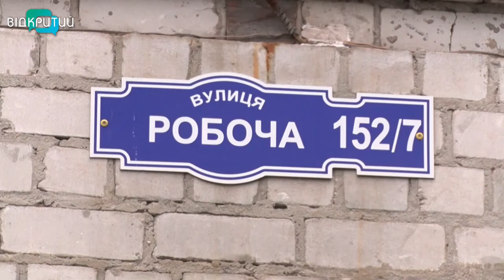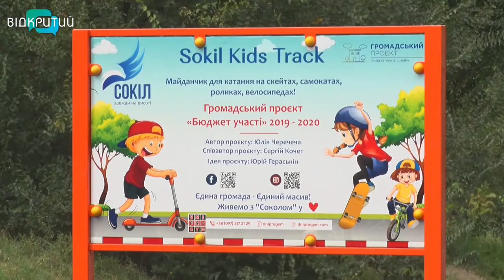15,5 млн грн отримали ОСББ Дніпра за програмою “Бюджет участі” за 5 років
Понад 15 з половиною мільйонів гривень на 82 проєкти. Стільки грошей за п'ять років отримали ОСББ Дніпра за програмою “Бюджет участі”. На них ремонтували будинки,  системи опалення, покрівлю, міняли вікна, ліфти, встановлювали дитячі та спортивні майданчики.